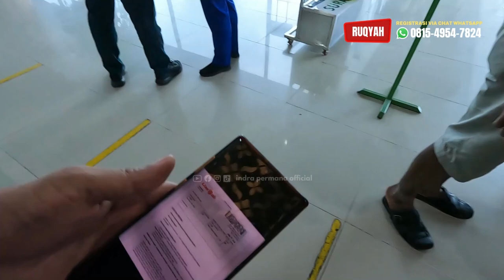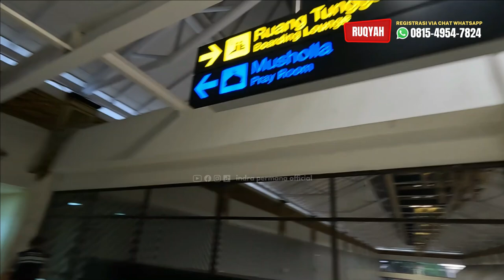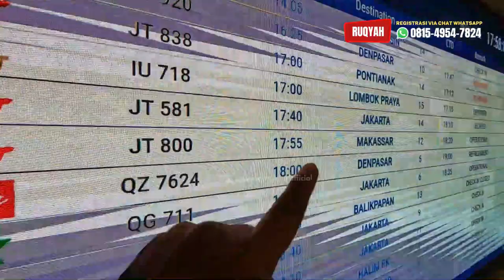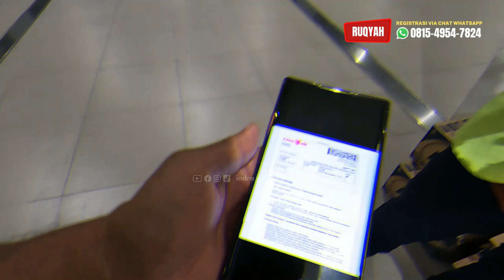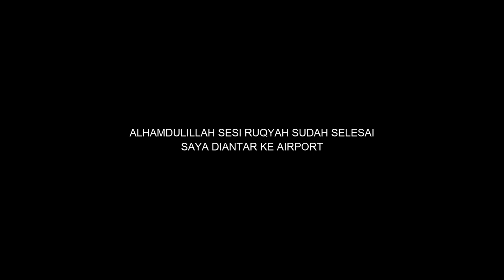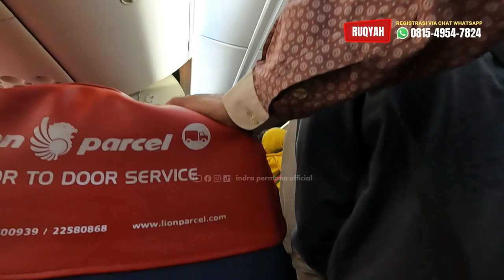MAKASSAR 16 DESEMBER 2022